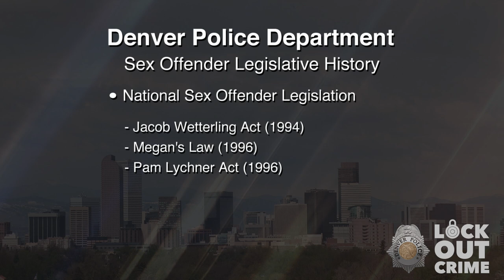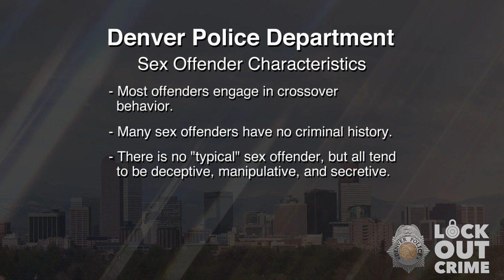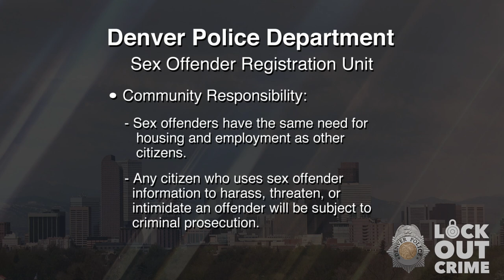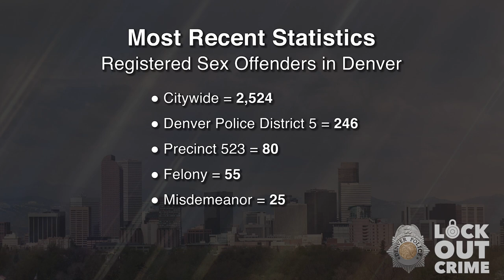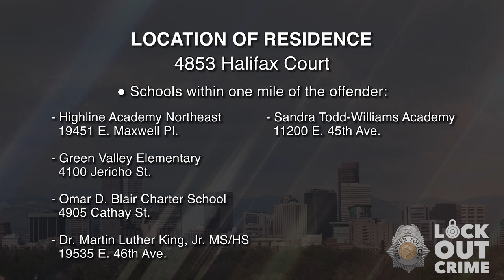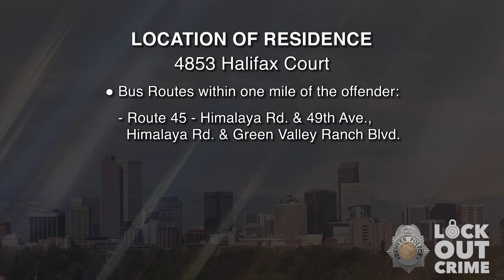SVP Lawrence Juan Sanchez 060722